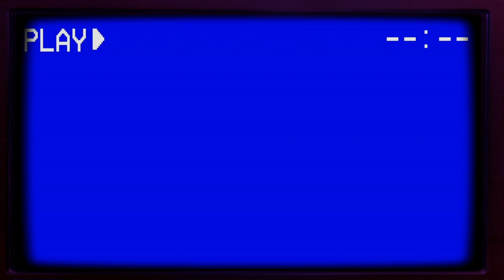Monster Hunter Problem Solving, with Weapons! Dark Dimension TV presents!